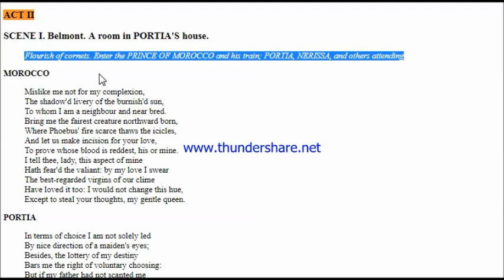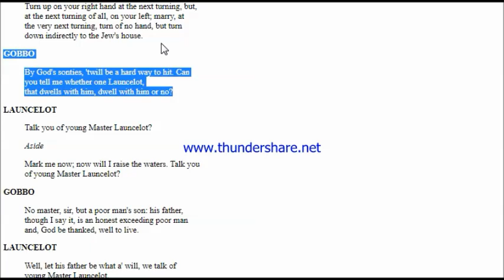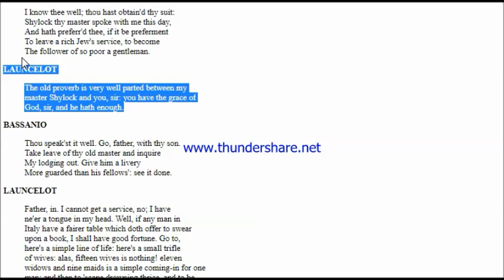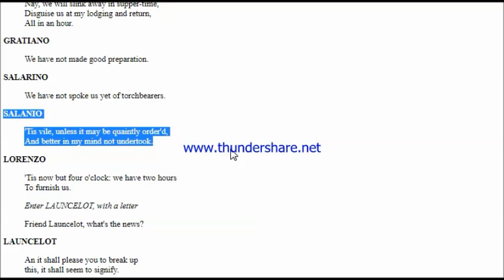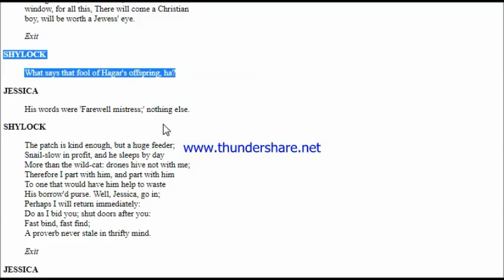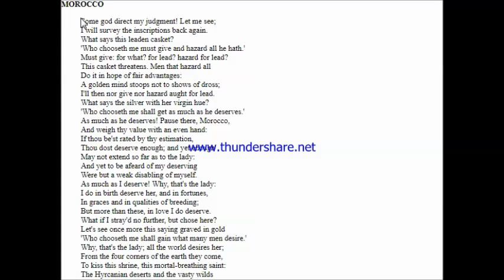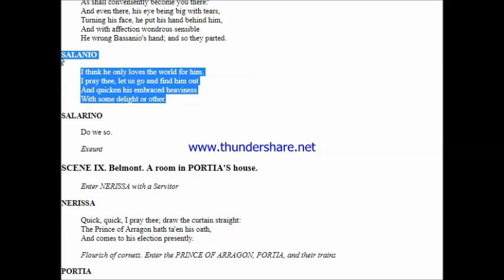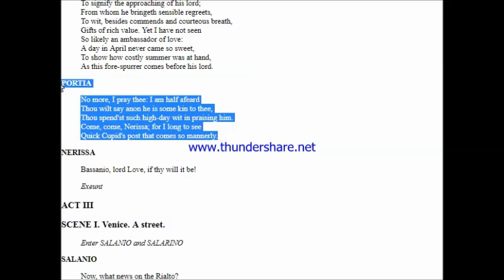ICSE English | The Merchant of Venice | By William Shakespeare | ACT 2 | Stanza Wise Explanation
The Merchant of Venice is a 16th-century play written by William Shakespeare in which a merchant in Venice must default on a large loan provided by a Jewish moneylender. It is believed to have been written between 1596 and 1599. Though classified as a comedy in the First Folio and sharing certain aspects with Shakespeare's other romantic comedies, the play is most remembered for its dramatic scenes, and it is best known for Shylock and the famous "Hath not a Jew eyes?" speech on humanity. Also notable is Portia's speech about "the quality of mercy". Critic Harold Bloom listed it among Shakespeare's great comedies.